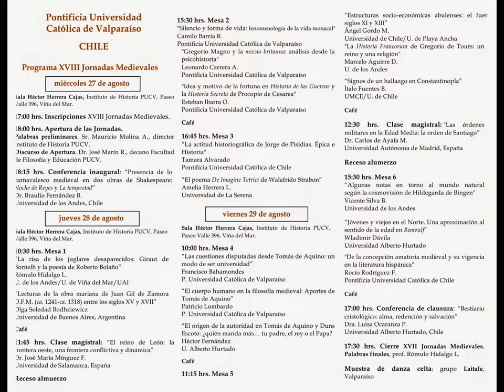Programa XVIII Jornadas Medievales PUCV (2014)